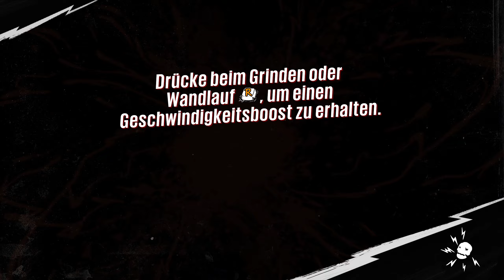Nur ein klitzekleiner Unfall - Sunset Overdrive - #02 - Alex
Sunset Overdrive:
Don’t miss the single-player campaign from the game that IGN awarded Best Xbox One Game of 2014, the game that Polygon rated 9 out of 10, and the game that Eurogamer calls “a breath of fresh air.” In Sunset Overdrive, the year is 2027 and Sunset City is under siege. A contaminated energy drink has transformed most of the population into toxic mutants. For many it's the end of the world, but for you it’s a dream come true. Your old boss? Dead. Your boring job? Gone. Transform the open-world into your tactical playground by grinding, vaulting and wall-running across the city while using a devastating, unconventional arsenal. With hyper-agility, unique weapons, and customizable special abilities, Sunset Overdrive rewrites the rules of traditional shooters and delivers an explosive, irreverent, stylish, and totally unique adventure.

Titel: Sunset Overdrive
Genre: Aktion, Abenteuer
Entwickler: Insomniac Games, Blind Squirrel Games
Publisher: Xbox Game Studios
Veröffentlichung: 16. Nov. 2018